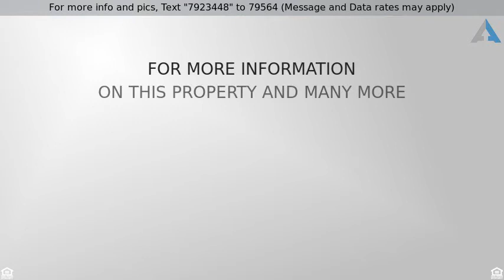Priced at $219,900 - 7772 N John Hancock Avenue, Tucson, AZ 85741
Solid, block constructed home located in Heritage

Solid, block constructed home located in Heritage Hills! This home has been cared for by the owner and it really shows. In addition to be well maintained recent upgrades include: remodeled kitchen, remodeled bathrooms, new interior paint, new lighting throughout and more! Enjoy cozy evenings with the beautiful beehive fireplace in the living room! Plenty of space for entertaining in the large backyard and storage space in the shed. The garage is a great place for additional storage or to keep your cars shady during those summer days! Great curb appeal with the mature bushes in the front and recent exterior paint! Make your appointment to see this wonderful home today!